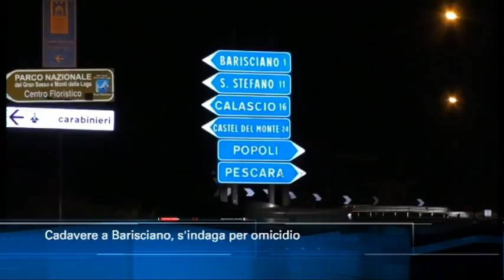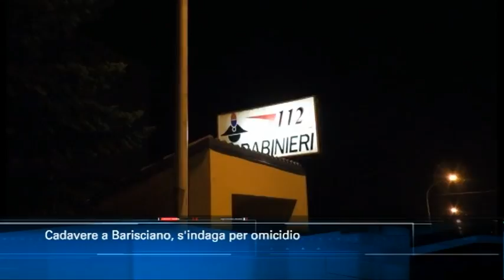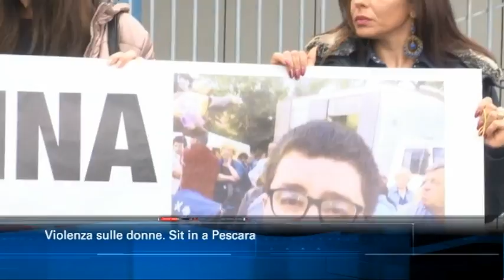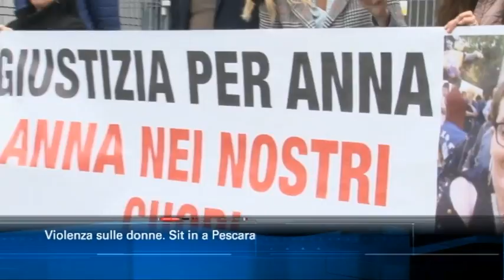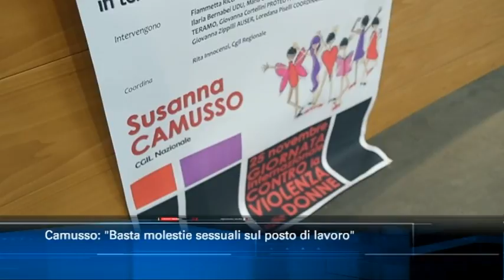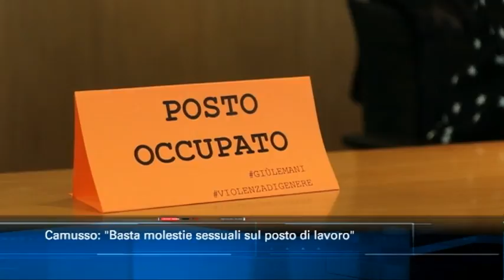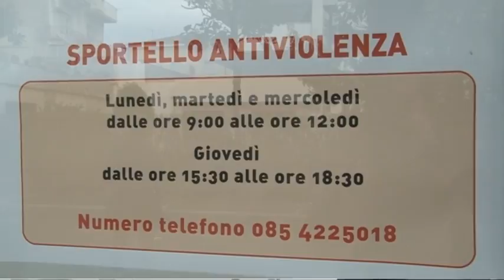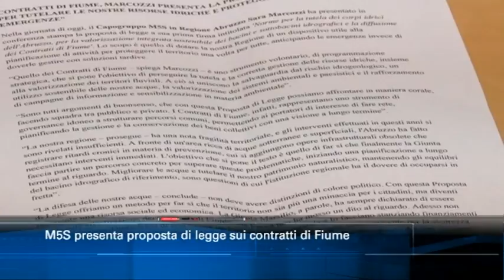TgSei edizione delle 14 di lunedì 25 novembre 2019